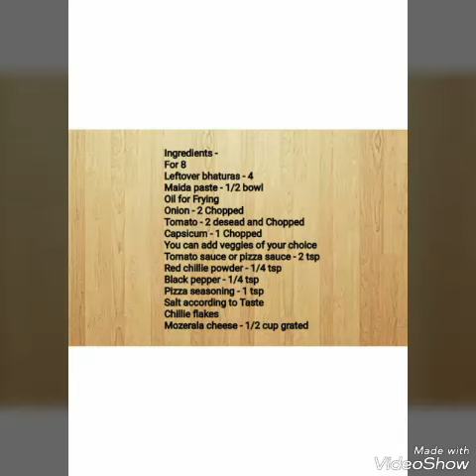Pizza Cones innovativ healthy deliiiiiiiiicious baccho ki pasanth / by Parul jain/ home's kitchen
Innovativ healthy deliiiiiiiiicious Pizza Cones just wowooooooo bacche bole or or chainy mom or mom baccho ki farmaish aishi mind blowing dish banakar deti Hain .. jatpat finish
Aishe apne Baccho ko healthy lubhavni dish k dowara healthy Nutrition fiber DISHES de sakte ho. swad bhi sehat bhi 😋😋👌👌